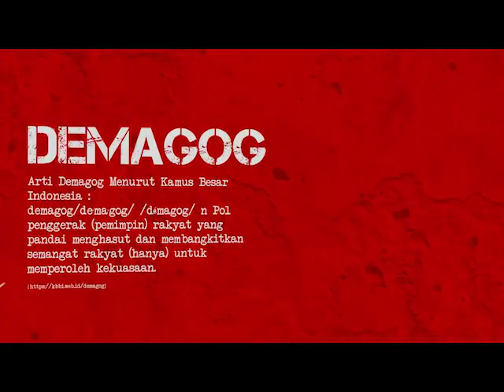Demagog Indonesia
Ketika pilpres Amerika Serikat, Donald Trump disebut-sebut sebagai kebangkitan kembali kaum Demagog yang selalu berusaha menghasut rakyat banyak dengan isu-isu yang menakutkan dan menyeramkan untuk menarik simpati.

Kini menjelang Pilpres 2019 seorang capres kadaluarsa Prabowo Subianto kembali tampil dengan gaya demagog.

Tidak hanya Prabowo sendiri, kubu pendukungnya pun bersatu menghasut dan membuat rakyat Indonesia tidak nyaman dengan semburan hoax, disinformasi dan fitnah yang berkali-kali terbukti melanggar pidana.

Kini bangsa Indonesia diharapkan dapat lebih cerdas untuk memilih pemimpin bangsa yang akan menghalalkan segala cara untuk merebut kekuasaan dan berniat mengembalikan kejayaan kekuasaan otoriter orde baru yang memeras kekayaan alam Indonesia dan menteror rakyat Indonesia dengan stigma pengkhianat bangsa, subversi dan segala macam tindak otoriter lainnya.

Berbagai propaganda anti asing, serbuan tenaga asing dan larinya kekayaan Sumber daya alam Indonesia ke luar negeri adalah pengalihan isu dari fakta sebenarnya bahwa orang tua dan mertuanyalah yang telah melakukan hal tersebut berpuluh-puluh tahun.

Fitnah kepada presiden Jokowi serta isu Kebangkitan PKI dan lainnya adalah bentuk-bentuk intimidasi psikologi yang terjadi selama pemerintah orde baru berkuasa selama 32 tahun.